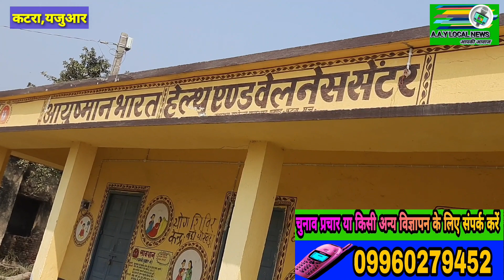कटरा : यजुआर गांव के खंडहर अस्पताल में हो रहा बदलाव । संघर्ष जारी है